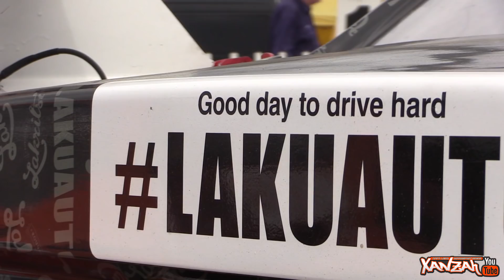Luukku 14. Lukander & Lakuauto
RaceCar Advent Calendar December #14.
SM-Rallicross varikon makeimmat ja näyttävimmät puitteet löytyy tämän auton ympäriltä. Kulkua ja näyttäviä ajolinjoja tällä yhdistelmällä myös riitti, mutta olikohan Mitsun renkaat myös tehty lakusta, kun eivät meinanneet kauden aikana vanteilla pysyä?
Toni Lukanderille pyörähti mittariin 30 vuotta 14. toukokuuta ja samana päivänä on muuten syntynyt myös rallin suomenmestari Teemu Asunmaa.

Video: XAnzah Motorsport Videos